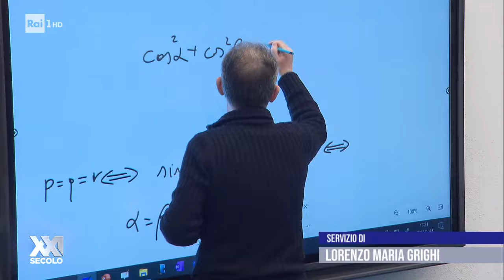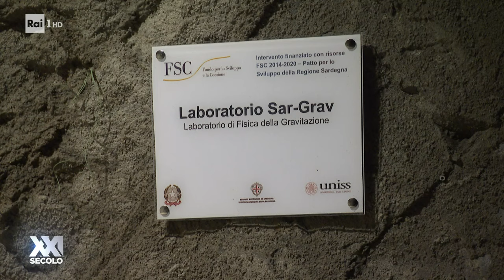La ricerca scientifica in Italia - XXI Secolo 11/03/2024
- Le università italiane sono spesso sinonimo di eccellenza per la qualità della ricerca scientifica e per l'elevata progettualità organizzativa e didattica. Alcune di queste realtà: dal Telescope Einstein in Sardegna al Dipartimento di Meccanica, Matematica e Management (DMMM) del Politecnico di Bari.